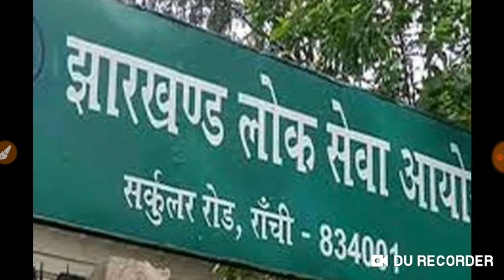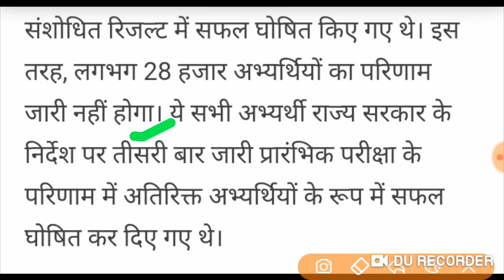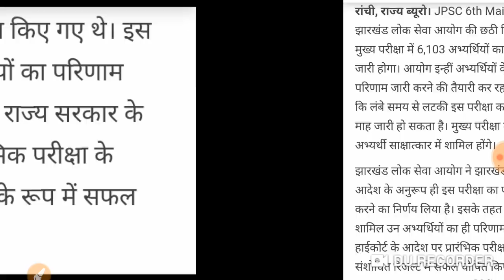छठी जेपीएससी मेंस रिजल्ट कब आएगा |6th jpsc mains result kab aayega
छठी जेपीएससी रिजल्ट कब आएगा ,
6th jpsc mains result kab aayega,
Mains result 6th jpsc